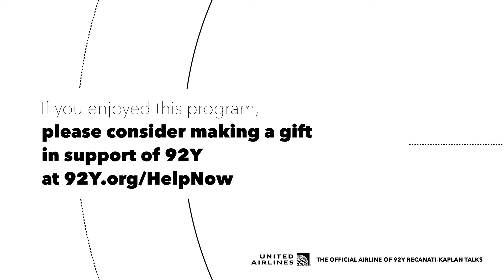Critical Thinking: John Leguizamo in Conversation with Mark Ruffalo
Join Tony- and Emmy-winning star John Leguizamo in conversation with Mark Ruffalo about his new film, Critical Thinking—the unforgettable true story of a teacher and five students from Miami whose lives are changed preparing for the National Chess Championship in 1998.

A magnetic and deeply compelling look at education, system racism, poverty, and the transformational power of chess, Critical Thinking also showcases Leguizamo’s massive talent as both actor and director. Don’t miss his conversation with Ruffalo about adapting the story for film, working with brilliant young actors, stories from behind the scenes, and more.